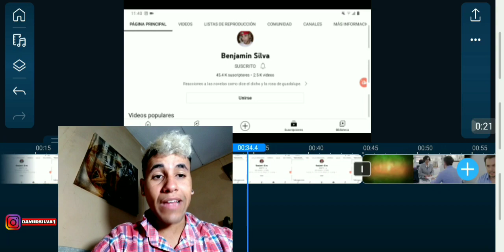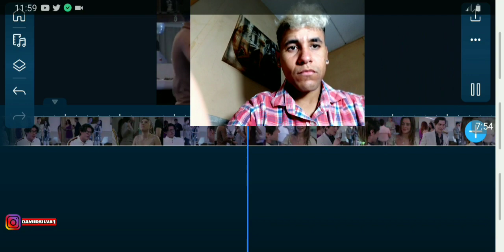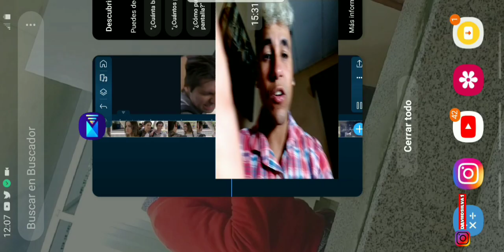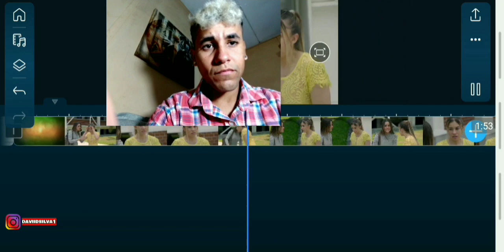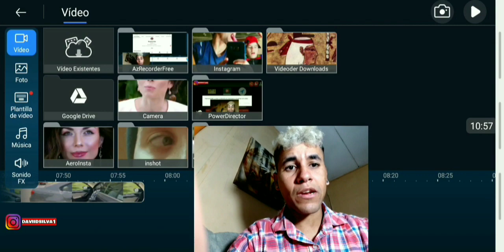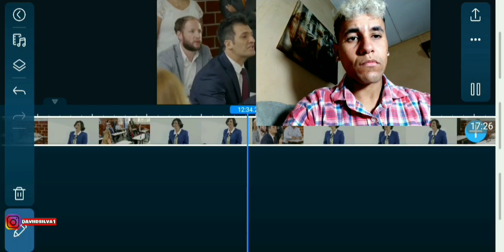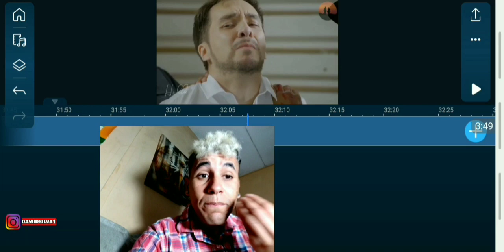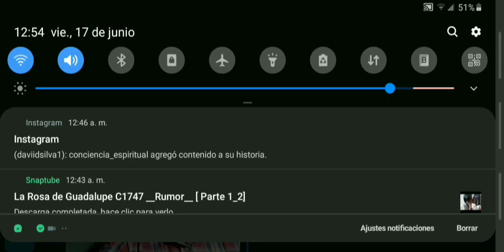La Rosa de Guadalupe C1747 - "Rumor" capitulo completo FULL